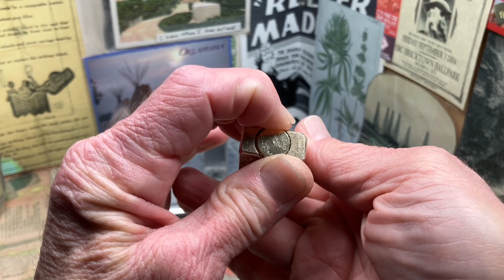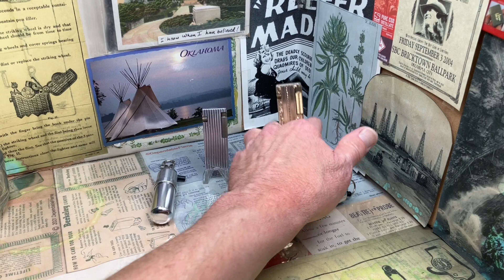Are Aluminum Block Petrol Lighters More Prone To Fuel Evaporation Than Other Metal Lighters?